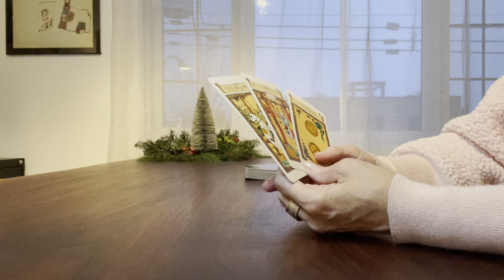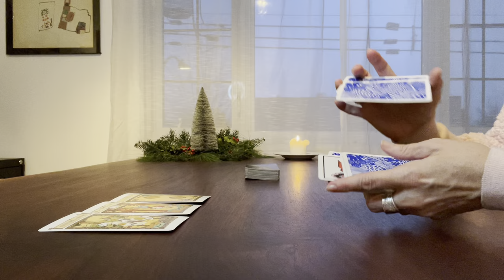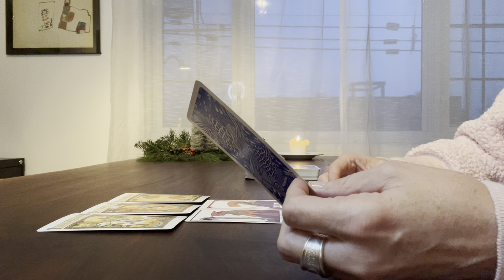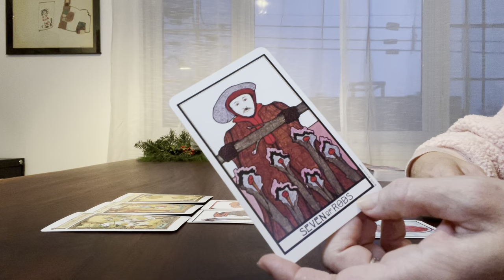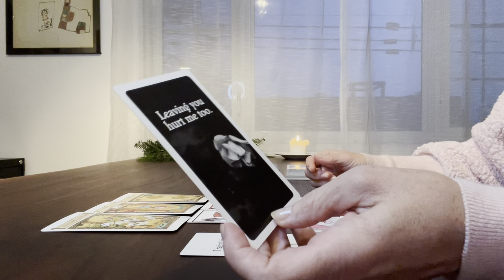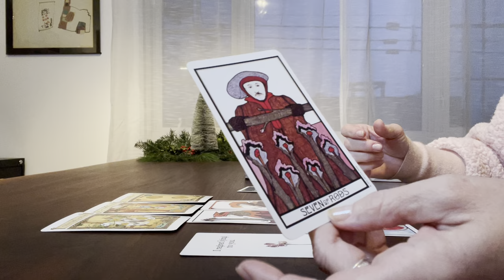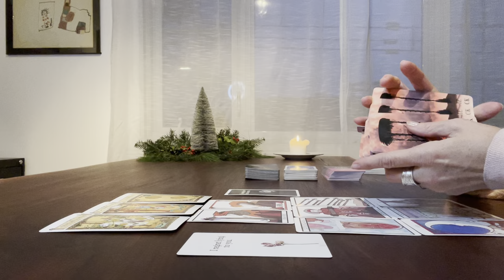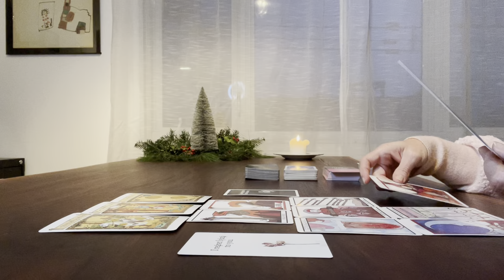Cancer - Qui revient vers vous et pourquoi ? - Décembre 2023